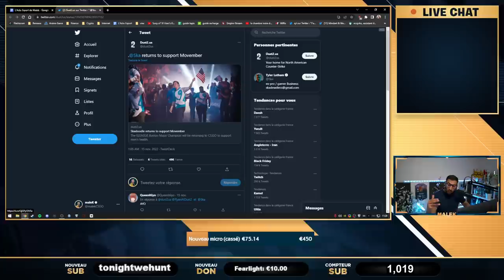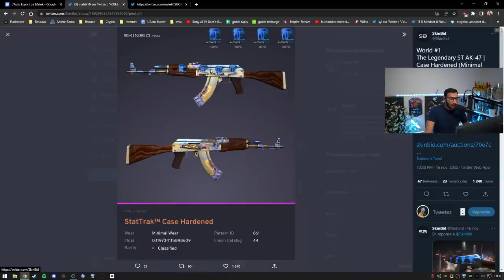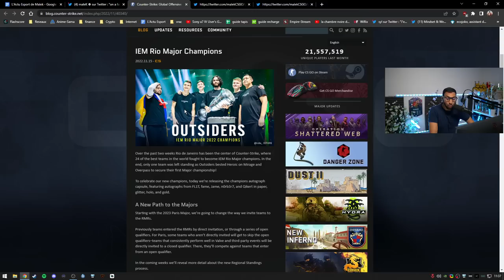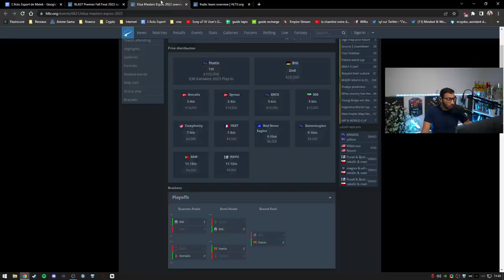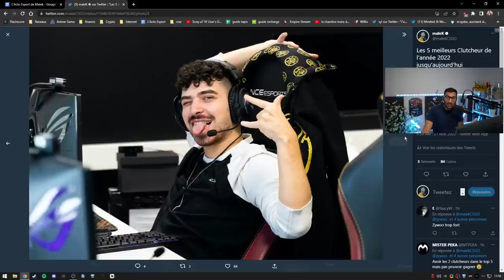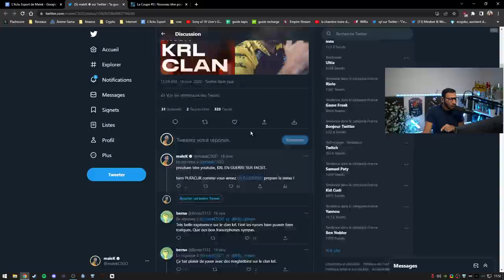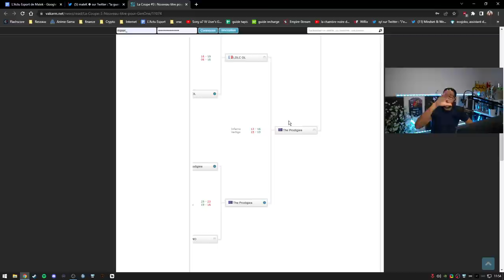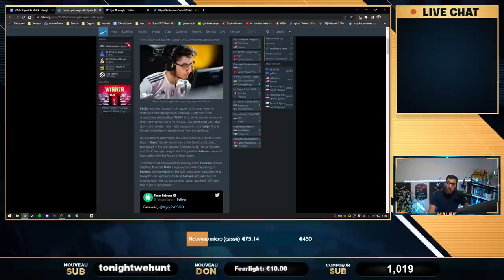KRL et MALEK en GUERRE, Vitality galère, kennyS avec Falcons. Actu 82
00:00 - Intro
00:46 - Le NA cs Hilarant
03:04 - Skadoodle de retour
04:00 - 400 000€ un skin !
05:56 - Une streameuse de 58 ans joue à CSGO
07:13 - Source 2 en préparation
10:23 - Grosse mise à jour CSGO ! dust2 fini, m4a1-s et awp NERF OMG
17:19 - Fnatic de nouveau champion ! Heet n'y arrive pas
19:30 - Les 10 meilleures équipes au monde
21:36 - Les 5 meilleurs clutheurs en 2022
22:53 - Pourquoi Vitality ne gagne pas ?
23:40 - KRL et MALEK contre L'EUROPE ! Guerre des CLANS faceit
25:27 - "La Coupe" remporté par GenOne, LDLC n'y arrive pas
28:00 - Maj3r encore de retour chez Eternal Fire
28:51 - kennyS officiellement de retour !
30:16 - Kyojin quitte Falcons, bientôt une nouvelle équipe pour lui ?